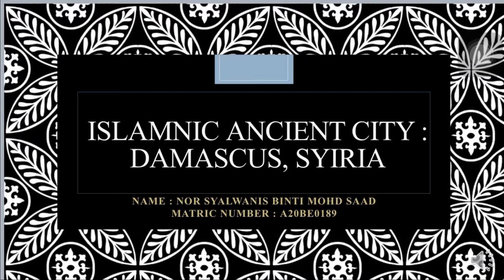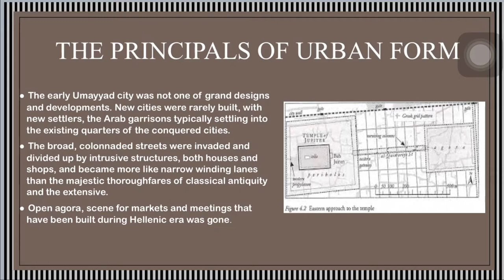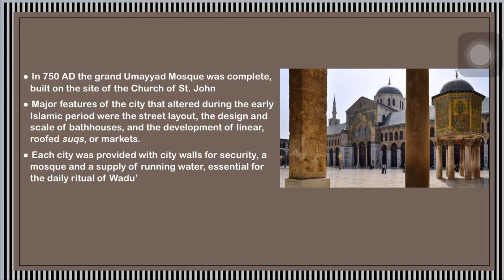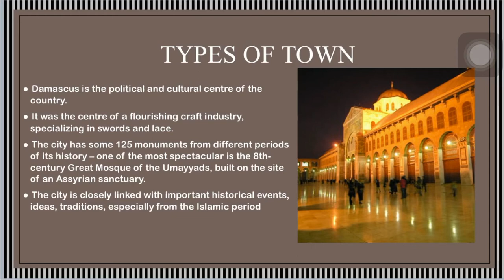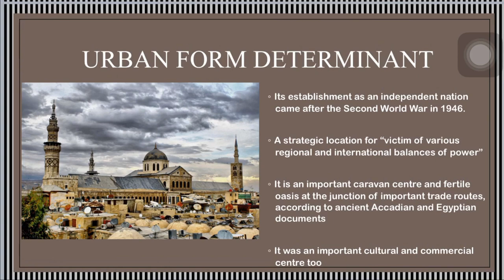Nor Syalwanis Binti Mohd Saad (A20BE0189) [ Islamic, Damascus]